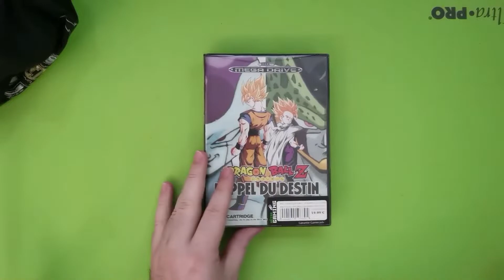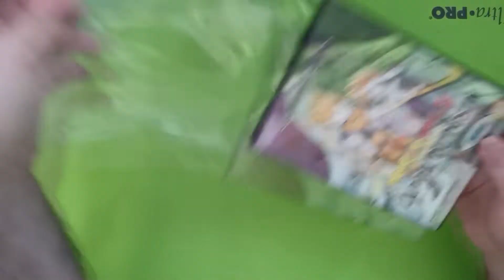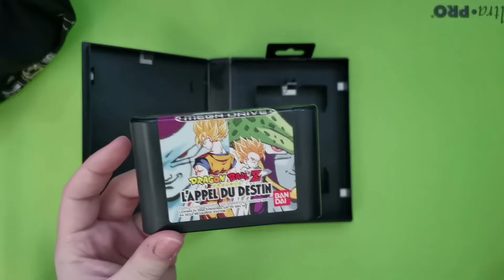Une sélection goldée ! - Sac-A-Loot #2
Pour ce deuxième épisode du Sac-A-Loot, on m'a fait une sélection plutôt goldée ! Ces 3 jeux ont un point commun, sauriez-vous le trouver ?
Gros retour en enfance en tout cas avec ce jeu Dragon Ball Z qui fait bien plaisir !

0:00 Intro
0:50 Sonic Adventure DX : Director's Cut - GameCube
12:22 Super Ghouls'n Ghost - Super Nintendo
24:43 Dragon Ball Z : L'Appel du destin - Megadrive